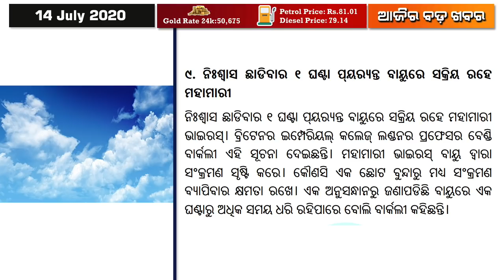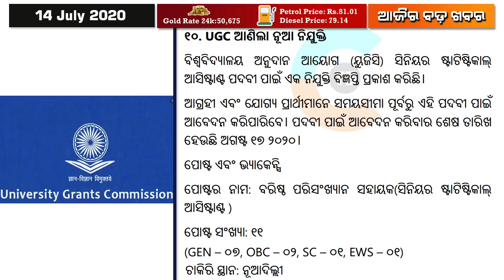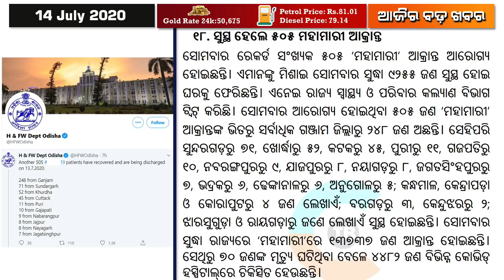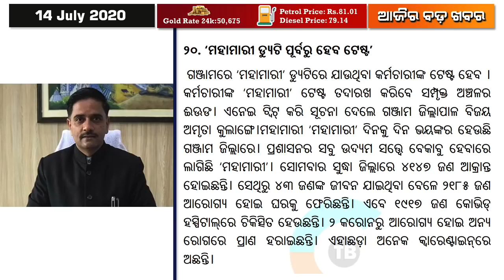Odisha Matric Exam 2020: Paper Evaluation Over, Results By July End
In a major development for students, Odisha government on Monday announced that the results for annual Class-X examinations conducted by the Board of Secondary Education will be published by 31 July 2020.

As the evaluation process for the same has already been completed, the Board is in the process of tabulation and the results will be published by the said date, informed State School and Mass Education Minister, Sameer Ranjan Das.